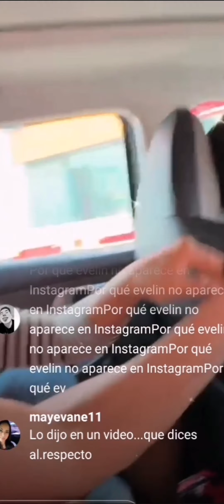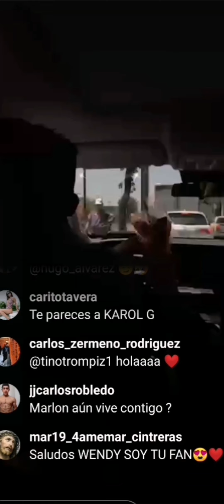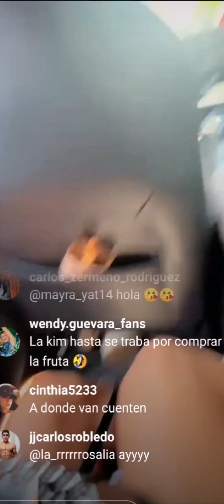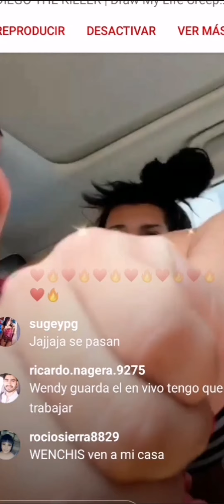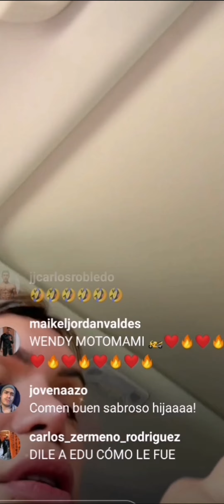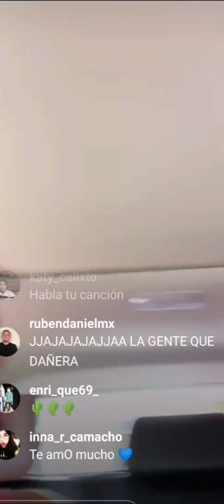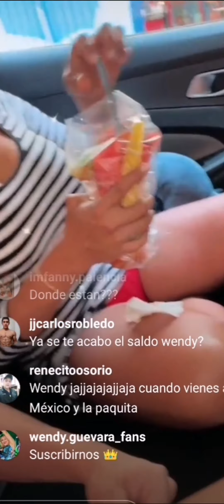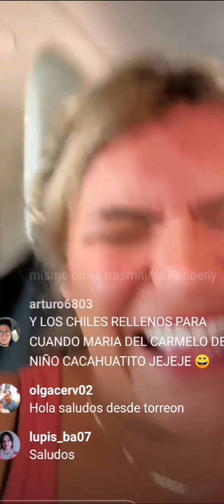Wendy Guevara y Kimberli la más preciosa transmisión instagram 20 de abril 2022